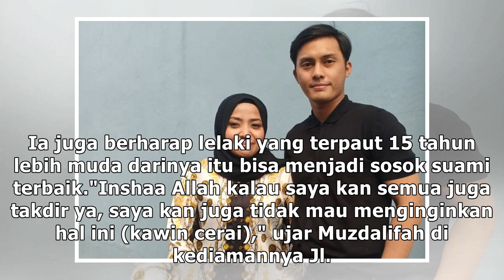Muzdalifah Akhiri Status Jandanya (Lagi)